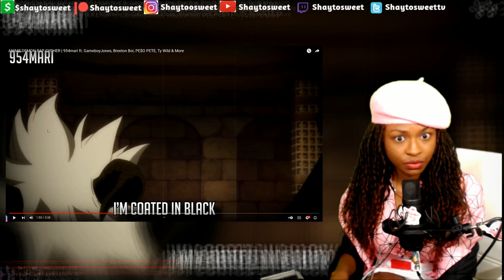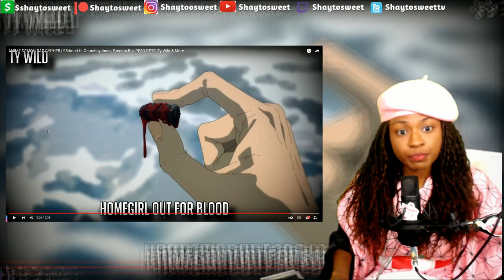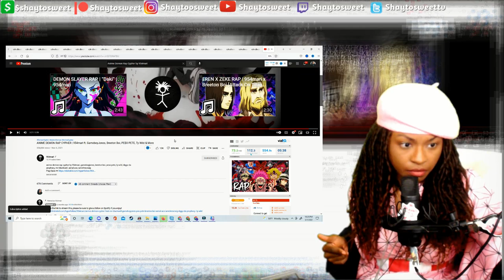ANIME DEMON RAP CYPHER | Reaction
Featuring Artists: @MirBlackwell @GameboyJones @pesopete @BreetonBoi @954mari @AerialAce40 @iamchriscraig @diggzdaprophecy @TyWild

In today's Episode of Shaytosweet Reacts, I react to ANIME DEMON RAP CYPHER | 954mari ft. GameboyJones, Breeton Boi, PE$O PETE, Ty Wild & More